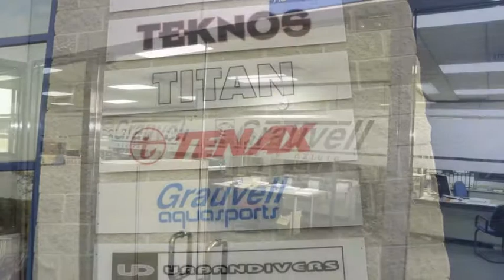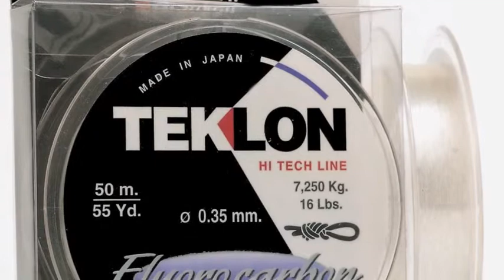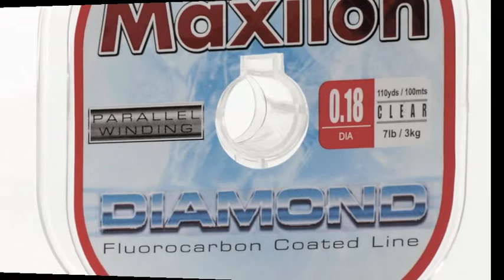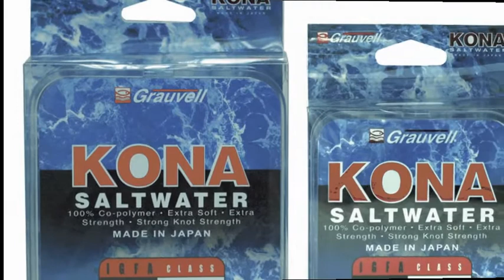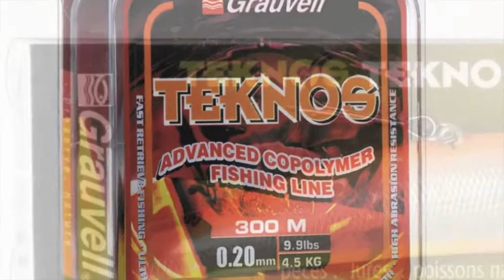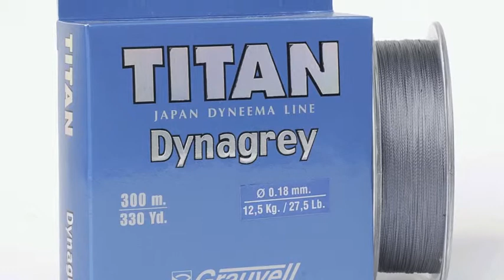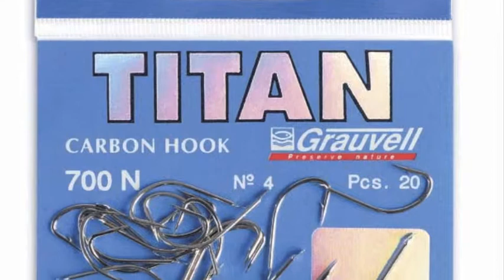GRAUVELL TV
EFTTEX